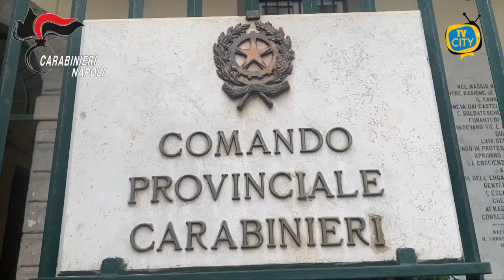TG del 19-01-21: l'informazione quotidiana di TVCITY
Tornano ad aumentare i nuovi positivi e a Torre del Greco si registra un altro decesso.
Ritrovato in un appartamento di Napoli il “Salvator Mundi”, storico dipinto della scuola leonardesca dall’enorme valore economico ed artistico. Era stato trafugato da San Domenico Maggiore.
Scacco ai clan da parte dei Carabinieri di Napoli: 15 arresti per estorsione, associazione mafiosa e omicidio.
Ancora rifiuti per le strade di Torre del Greco. Abbiamo ascoltato i cittadini che denunciano inciviltà della gente e inefficienza nel servizio di raccolta.